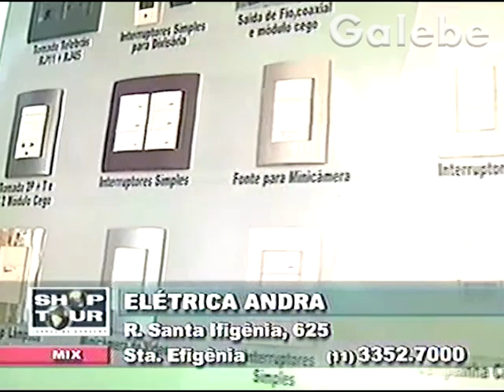ELÉTRICA ANDRA PAULO VERONEZI GALEBE 12 07 2002